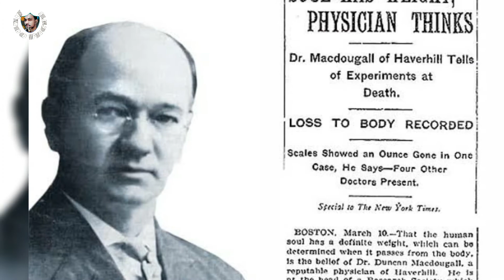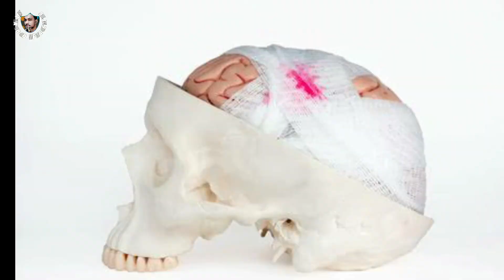इसे देखकर डरना मत | All cursed souls | The most terrifying ghost of all |Cursed ghost in Hindi Facts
Entertainment+General Knowledge+Education=Facts

haunted house
haunted places
human soul
ghost cry
mysterious places
mysterious souls
mysterious atmaye
ghost facts in hindi
Hindi Facts Video
Hindi Facts
Facts in Hindi
ARBO FACTS
Trending Facts
Fun Facts
Enigmatic Facts
Gk knowledge
General Knowledge
रोचक तथ्य
हिंदी फैक्ट्स
हिंदी रोचक तथ्य
मजेदार रोचक तथ्य
मजेदार फैक्ट्स
Top Viral Facts
hindi fatcs
hindi fact chennel
hindi facts tv
hindi facts tube
hindi facts tv bts
facts mojo
amazing facts
psychology facts

       I hope you will support me to get some information like this before and make me more interested. If someone wants to love someone, there is no need to say anything, just a little help is enough.
         Thanks

 मुझे आशा है कि आप पहले इस तरह की कुछ जानकारी प्राप्त करने और मुझे और अधिक रुचि रखने के लिए मेरा समर्थन करेंगे। अगर कोई किसी से प्यार करना चाहता है, तो कुछ भी कहने की जरूरत नहीं है, बस थोड़ी सी
 मदद ही काफी है।
         धन्यवाद